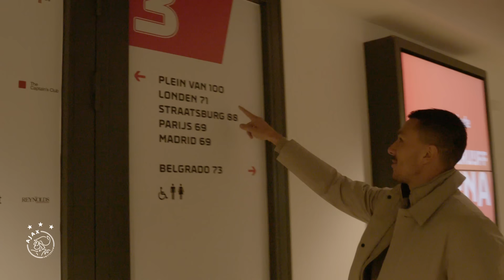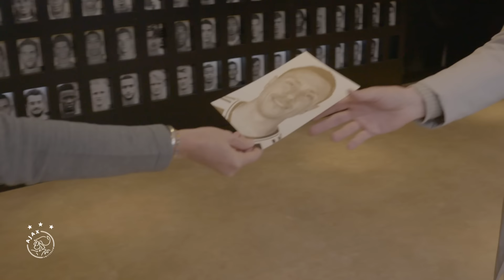Berghuis in de Club van 100: 'Dortmund-thuis mijn beste wedstrijd' 💯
Steven Berghuis trad onlangs toe tot de Club van 100. De linksbenige Ajacied blikt voor de fotowand terug op zijn eerste honderd officiële duels in Amsterdamse dienst. "Voornamelijk de eerste weken waren spannend, maar uiteindelijk ben ik er wel blij mee en trots op hoe ik het heb gedaan."